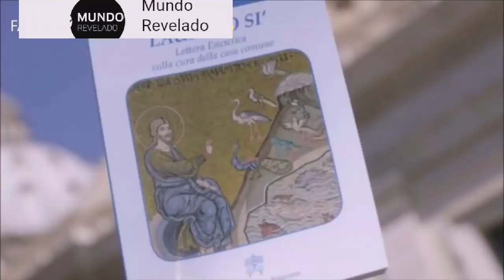MUNDO VIVE A SEXTA EXTINÇÃO EM MASSA OS EFEITOS E O DESTINO IMINENTE DA CIVILIZAÇÃO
MUNDO VIVE  A SEXTA EXTINÇÃO EM MASSA   OS EFEITOS E O DESTINO IMINENTE
No lançamento do documento, o presidente do IPBES, Robert Watson, ressaltou que, ao destruir os ecossistemas, o homem “está acabando com os fundamentos da sua própria economia, seus meios de subsistência, segurança alimentar, saúde e qualidade de vida”. Ele indica que o desmatamento, a agricultura intensiva, a pesca excessiva, a urbanização desmedida e a extração mineral “alteram gravemente” 75% do meio ambiente terrestre e 66% do ambiente marinho. As mudanças climáticas e a poluição também são fatores que interferem nesse cenário de destruição.

Mas o relatório ressalta que a natureza ainda pode ser conservada e regenerada, desde que uma “mudança profunda” seja implementada na sociedade, destacou Watson. “Ainda existe possibilidade de mudança, mas já estamos atrasados. Ou passamos para a ação, ou vamos perder esse bonde”, afirmou Carneiro da Cunha. “Precisamos de mudanças no modo de fazer comércio e de explorar os recursos. Uma mudança estrutural.”

Conhecimento dos índios valorizado
Uma particularidade desse relatório é que incorpora o conhecimento de povos indígenas e comunidades locais sobre o estado de preservação da natureza. “Há estudos que mostram que esses povos manejam mais de um quarto as áreas terrestres. Esse conhecimento tradicional foi incorporado aos estudos científicos”, diz a antropóloga.

O relatório é resultado de três anos de pesquisas de mais de 450 cientistas, de 50 países. Eles apontam que, entre as ferramentas para enfrentar o problema da devastação, o sistema agroalimentar está em primeiro plano. Será necessária uma transformação da produção agrícola para métodos mais sustentáveis, a fim de alimentar 10 bilhões de pessoas em 2050. O documento indica, por exemplo, os efeitos negativos para a natureza do consumo de carne e produtos derivados no leite, mas não pede para que haja uma redução do consumo.
O relatório mais completo dos últimos 50 anos sobre o estado de conservação da natureza no mundo foi divulgado nesta segunda-feira (6), em Paris, pela Plataforma Intergovernamental sobre Biodiversidade e Serviços Ecossistêmicos (IPBES), das Nações Unidas (ONU). O documento afirma que uma destruição de espécies animais e vegetais “sem precedentes” está em curso: 1 milhão de seres vivos estão ameaçados.

“Desde que o homem existe, já houve extinções como essa. Mas será que estamos entrando na sexta grande extinção?”, afirma a antropóloga Manuela Carneiro da Cunha, uma das maiores especialistas em povos indígenas do Brasil e que participou da cúpula, realizada na Unesco.
A última vez em que um número tão elevado de seres vivos foi exterminado ocorreu há 65 milhões de anos, com o fim dos dinossauros. Desde o século 17, os estudos e a documentação sobre o tema são abundantes.

“É bastante assustador porque a extinção se acelerou muito nos últimos 50 anos. Não significa que não existisse antes – o homem sempre teve um ‘problema’ para conservar a natureza. Mas há uma aceleração evidente do ritmo da devastação.”
'Será que estamos entrando na sexta grande extinção?', diz brasileira sobre estudo da ONU de espécies ameaçadas
Relatório indica que um milhão de espécies de animais e plantas estão ameaçadas de extinção. A última vez em que um número tão elevado de seres vivos foi exterminado ocorreu há 65 milhões de anos, com o fim dos dinossauros.
A Terra entrou em um novo período de extinção em massa, de acordo com um estudo feito por três universidades americanas. E os humanos podem estar entre as primeiras vítimas.

A pesquisa, feita por cientistas das universidade de Stanford, Princeton e Berkeley, diz que os vertebrados estão desaparecendo a uma taxa 114 vezes mais rápida que o normal.

A descoberta confirma os resultados de um estudo publicado pela Universidade de Duke no ano passado.

"Estamos entrando agora no sexto grande período de extinção em massa", disse um dos autores do novo estudo
nasa
Extinção em massa: esta é a sexta, e desta vez a causa não é a queda de nenhum astro, mas a nossa queda
Não é a primeira vez que este site alerta sobre a sexta extinção em massa. Agora o jornal The Washington Post publica a matéria “What the sixth extintion will look like in the Ocean’s: The largest Species die off first”. Em tradução livre, A sexta extinção nos Oceanos: as maiores espécies desaparecem primeiro.

A perturbação somos nós
No parágrafo de abertura diz o jornal: “nós não podemos vê-la ao nosso redor”. E poucos parecem se importar. No entanto os cientistas estão cada vez mais convencidos que o mundo está indo de roldão para o que tem sido chamado de um evento da sexta extinção em massa. Simplificando: as espécies estão se extinguindo a uma taxa que excede em muito o que se poderia esperar naturalmente. Isso é o resultado de uma perturbação no sistema.